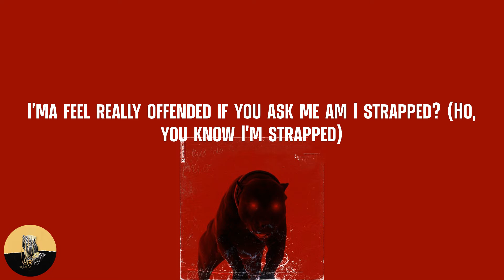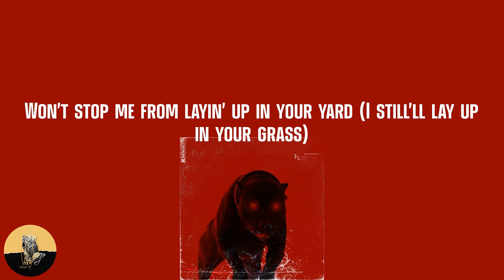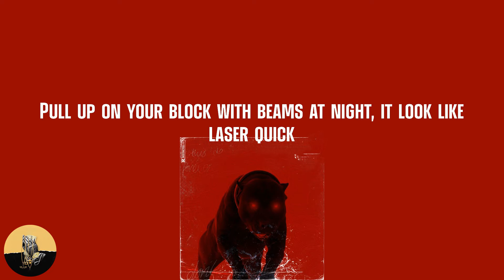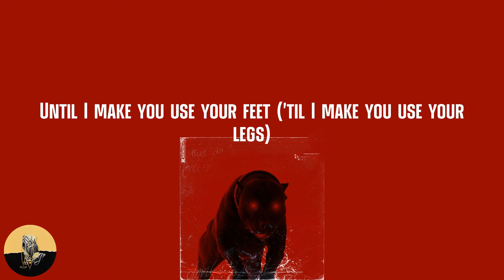Pooh Shiesty - Main Slime Remix (feat. Moneybagg Yo & Tay Keith) (lyrics)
Lyrics Main Slime Remix (feat. Moneybagg Yo & Tay Keith) - Pooh Shiesty:
Brr
Brr
I'm tellin' you, Tay Keith
These folks do not be ready for this shit, bruh (brr)
It's another one, man (brr)
(Tay Keith, fuck these niggas up)
Brr
You ain't never shot at nobody
You never pulled a trigger (you ain't never did that)
You ain't never pulled up on your opp
Hop out and chase a nigga (nah, you ain't never did that)
Miss my Glock so much
I might go get that bitch up out the river (my bitch up out that river)
Miss my Glock .19 so much
I might go get it out the river (go get my bitch up out that river)
Police tryna make me pull over
You know that shit a wrap (know it's over with)
Get up off your ass, stand by the door
You lazy in the trap (you really ain't sellin' shit)
I know I'ma make it out, but lately
I been feelin' trapped (but I'ma make it out)
I'ma feel really offended if you ask me am I strapped? (Ho, you know I'm strapped)
I can have all the cash in the world
I still'll slime you out (still'll slime you down)
I might set up me a lick
And let Woo Brazy knock it down (might let Woo Brazy knock it down)
We drove twelve hours away
Just to get somethin' and turn around (just to get somethin' and turn around)
Get in my feelings 'bout my gang
I need the members on the town (let's go)
Ayy, this lil' nigga got some pull
He want a meal, but he already full (he already ate)
You get treated like a sheep
If you can't fit in with the wolves (you can't fit in with these apes)
Glock .23 came from Chicago, didn't play for the Bulls (brr)
I'm in LA, you gon' chill with Kobe if we get into it (but rest in peace to him)
Niggas muggin', already done shot at them
They know what's up (them facts)
This ho ain't CG, I just fucked her and let her throw it up (them facts)
Hoes and niggas tryna come around
They see I'm goin' up (they see I'm goin' up)
I mixed the Percocets with a lil' Henn' and now I'm throwin' up (ugh)
Slidin' by my lonely with this jersey in my clip (I got this thirty in my clip)
Niggas seen me pull up to the scene
Got nervous and they dipped (them bitches nervous, so they dipped)
Niggas didn't used to be gang
And some of 'em wishin' they ain't flipped (them bitches wishin' they ain't flipped)
If Lil Haiti say it ain't up with you
It's fuck you off the rip (bitch, it's fuck you)
Diamond chain ain't come from Johnny Dang
This hit up in the dark (hit up in the dark)
Chopper hold a hundred
I just put four dubs like Gaston Park (pull up on Gaston Park)
When he pull up, we gon' spray his whip
But we ain't washin' cars ('cause we don't need no cash)
All these views on YouTube
Won't stop me from layin' up in your yard (I still'll lay up in your grass)
You ain't built like this
You knowin' you ain't built like this (nope, nope)
Speakin' on my name
Gon' get somebody killed like this (this shit really gon' get somebody killed, nigga)
Nah, you ain't built like this
Lil' boy, then you ain't built like this (you knowin' you ain't built)
You speakin' on my name
Gon' get somebody killed like that (them boys gon' get somebody killed)
Ayy, I'm the one who turned you niggas shiesty, I created that (facts)
Then I switched it up, slimy lil' dude
I know they hated that (yeah, I know they hated that)
My lil' bitch gon' swing the stick for me
That's my lil' majorette (that's my lil' majorette)
Pull up on your block with beams at night, it look like laser quick
Me and Wop sippin' on water, finna pull up on KD (with choppers)
For them bodies, got a Charger, wanna scrape like SRT
I sat back and watched Lil' Ginfolk get active with that glee (he active)
Caught a body in my dream
I slammed a man out in my sleep (slatt, slatt, slatt, slatt)
For them bodies, it's gon' cost
But for my niggas, this shit free (for my niggas, this shit free)
Think we fightin' with our hands
Until I make you use your feet ('til you use your legs)
'Til I hop out with this drum
And fuck you up like I'm Tay Keith (hit you in your head)
You ain't never touched a bale of strong
And sat there 'til it's gone (never done that)
Ain't no plus one in the trap, come by yourself or stay at home
Make sure you aimin' at his neck so when you shoot it (what?)
It won't miss his dome (bah)
Bled the track, I had a deal on four bars 'fore I made a song (Xanny, Xanny)
Ran up me a check so fast, they thought that I had fifty legs
Snakes around me, slimy dudes, 'Sace'd down, Medusa head
Shiesty bust a script, now we got pints of red, no pseudoephed' (ooh, we eatin')
Bubblegum (check), Cereal Milk (check), exotic drugs, exclusive meds, yeah (go)
'Vette do the dash, watch me vanish (yoom)
Bitch in the passenger seat with no panties (woo)
Servin' and swervin', I told